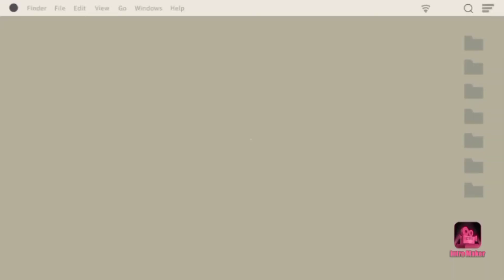Random mukbang/Random talk/Random people/Random food 🎈.